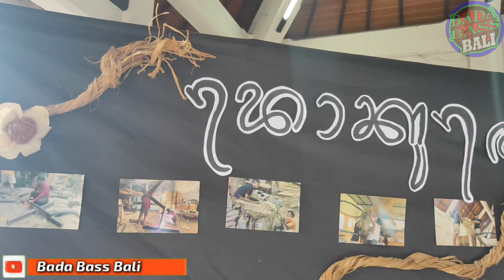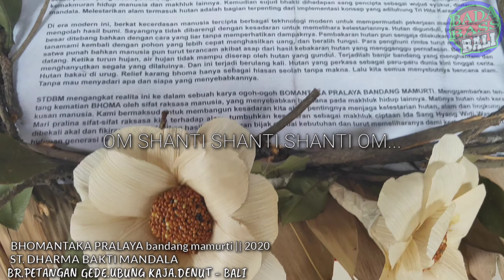JUARA SATU OGOH 2020 DENPASAR UTARA - BR.PETANGAN GEDE